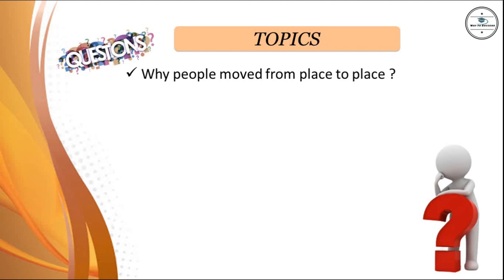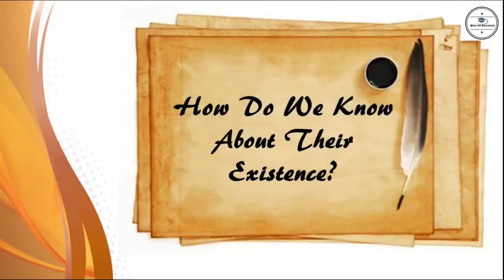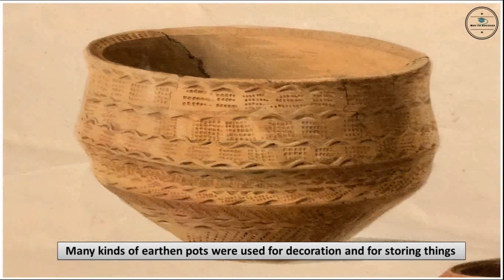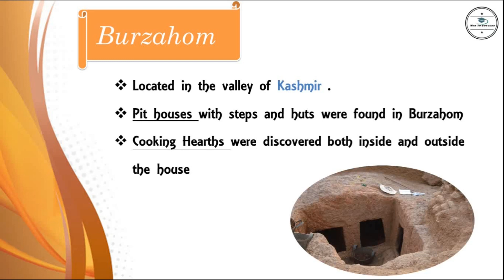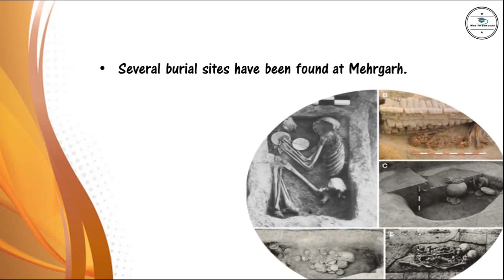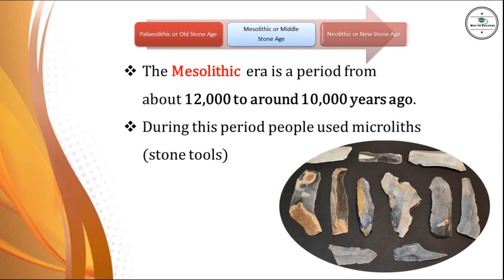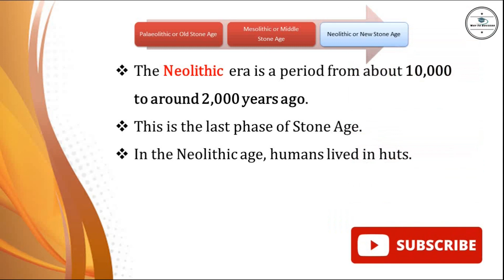From Hunting Gathering to Growing Food Class 6 History Chapter 2 | NCERT | CBSE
NCERT Class 6 history Chapter 2 deals with the earliest people who moved from place to place in the search of food. We must understand how early migration began and why it began.

The chapter discusses many topics in detail, such as how we come to know about these people, how they start farming and herding etc.

Topics :
- Earliest people
- Why did the hunter-gatherers travel from place to place?
- Beginning of agriculture and herding
- Important archaeological sites:
*Burzahom
*Bhimbetka
*Mehrgarh
- Stone age
So, go through Class 6 History Chapter 2: From Hunting-Gathering to Growing Food and explore each topic in detail.